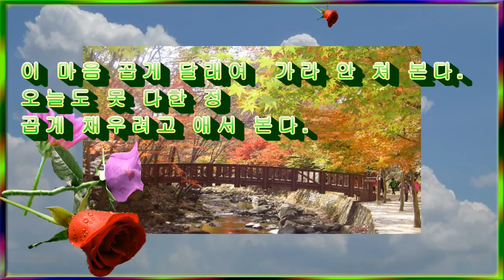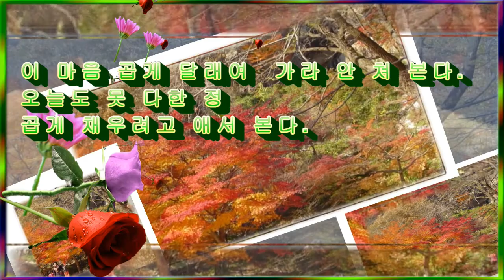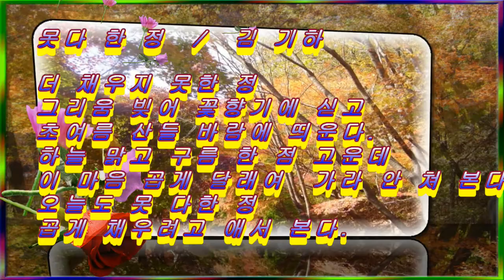못다 한 정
더 채우지 못한 정
그리움 빚어 꽃향기에 싣고
초여름 산들 바람에 띄운다.